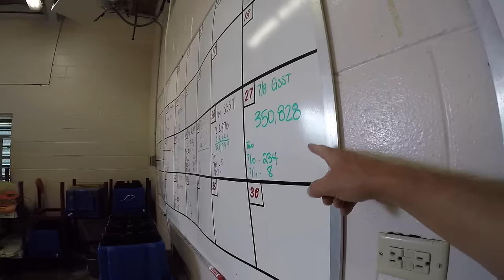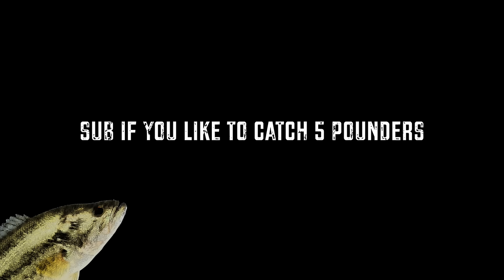The Fishing Vlog that went Nowhere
In this vlog I go fishing in the bass boat, talk to a grandma that loves to jetski, and then take some snap calls. Then, no one watched...LOL

GEAR
CAMERAS